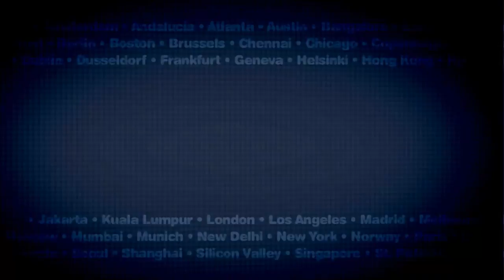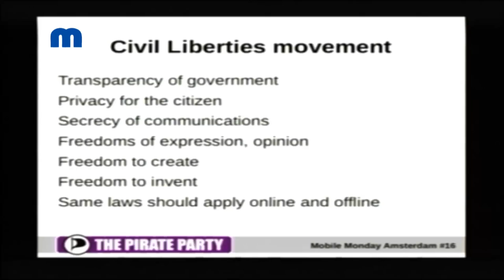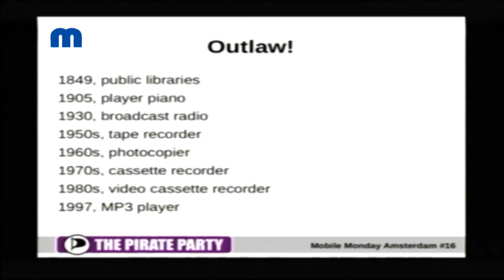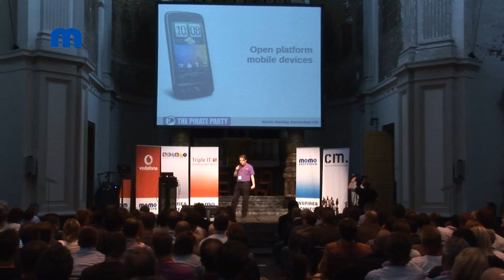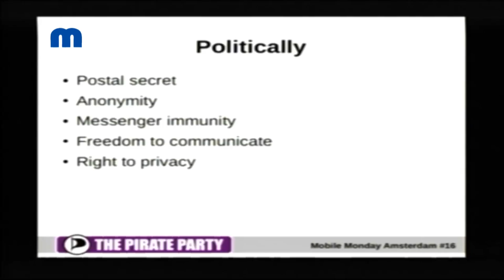Rick Falkvinge - Copyright Industries vs. Civil Liberties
Are you going to build shelters or are you going to build windmills when the winds change? That was the question Rick Falkvinge, founder of the Swedish Pirate Party posed in his talk. There is a lot of misunderstanding in the debate around copyright. Rick addresses the fundamental issues in this debate and explains why we should worry about our civil liberties instead of keeping the copyright industry alive.